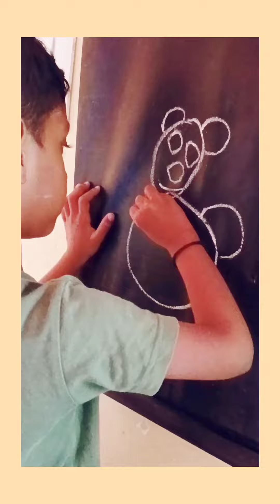TEDDY BEAR DRAWING🧸 🐻 WITH HANVIT 🧸🧸🧸🧸🧸